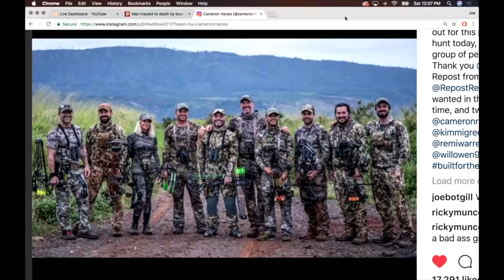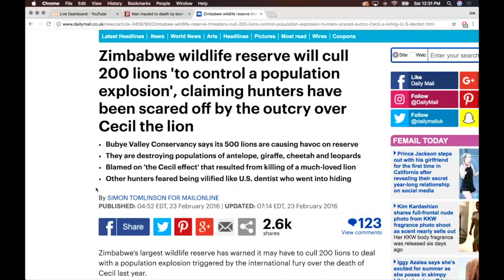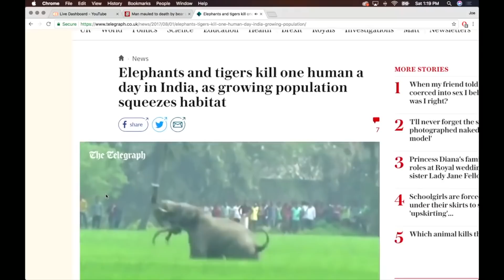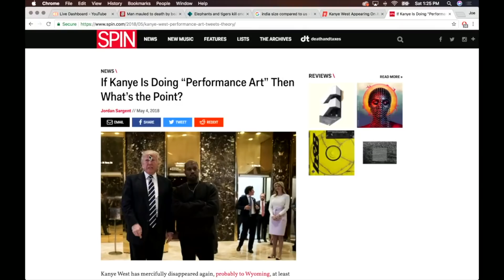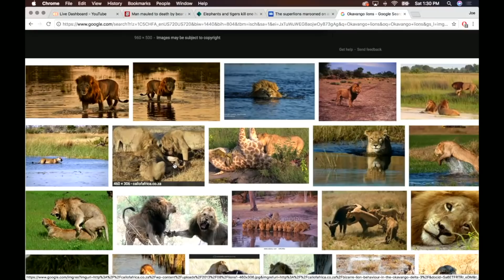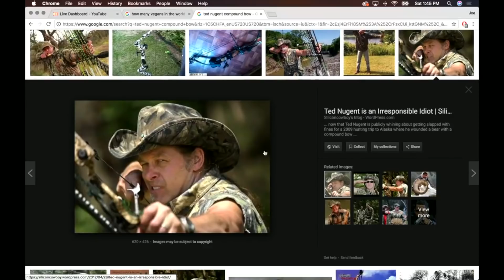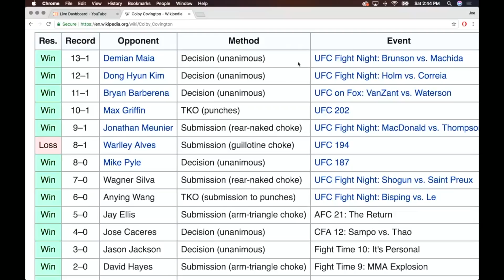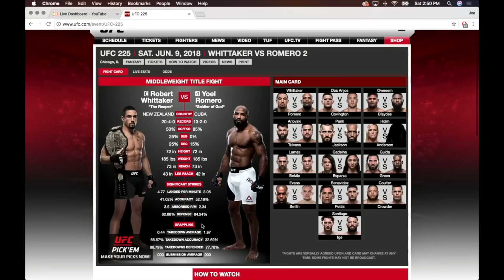Joe Rogan Experience #1112 - Cameron Hanes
Cameron Hanes is a bowhunting athlete, “training intensively each and every day to become the Ultimate Predator” and he also has a podcast available on iTunes called Keep Hammering with Cameron Hanes.